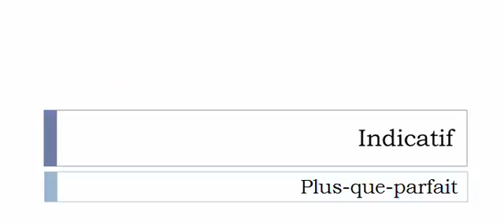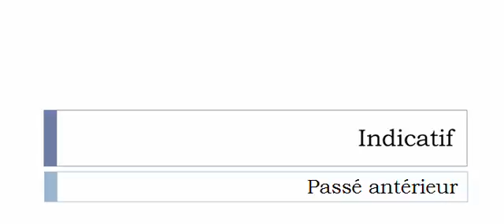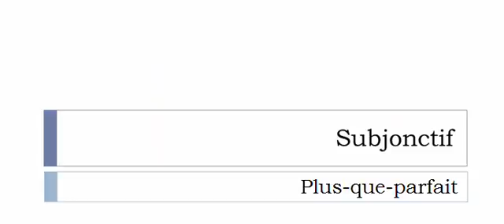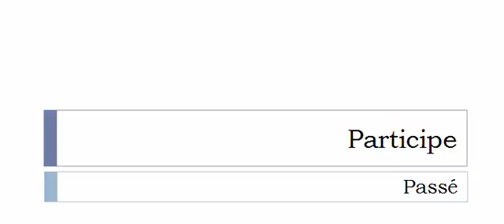フランス語を学ぶ = 共役 = Redevenir